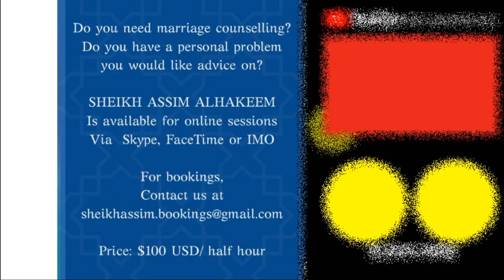Who made you who you are? Attributing to other than Allah is Shirk!